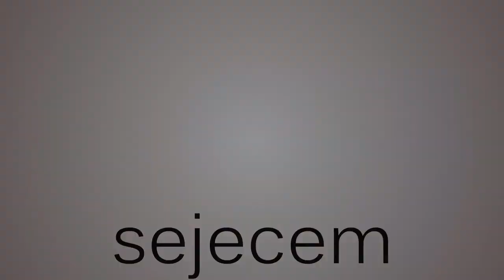Metro Last Light - Aflevering #2 De kleine Duistere [DUTCH/NL]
In de tweede aflevering van Metro Last Light gaan we samen met de sluipschutter Anna op zoek naar de Duistere in de Tuin

-sejecem